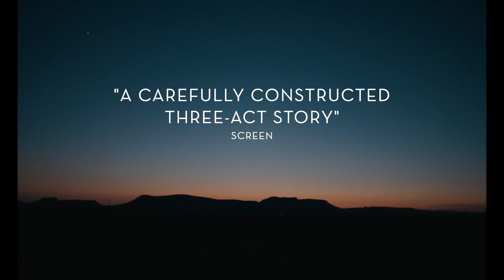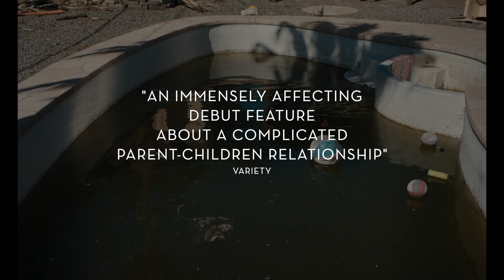In the Summers (2024) Official Trailer